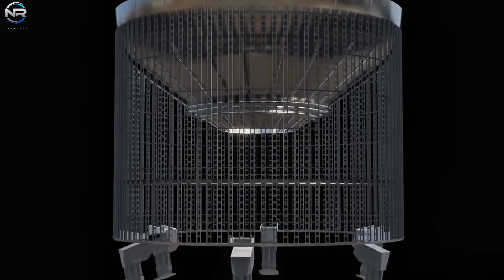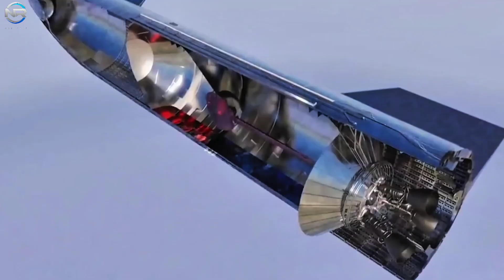FIRST IN THE WORLD! SpaceX Tests Horizontal Starship Landing — NASA Shocked by New Moon Strategy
The world just witnessed something no one expected — SpaceX has officially tested a horizontal landing maneuver for Starship, a technique that could completely rewrite how humanity lands heavy payloads on the Moon and Mars.
This breakthrough has reportedly caught NASA by surprise, while China is closely monitoring the unexpected move.

In this video, we break down:
• Why SpaceX is experimenting with horizontal landing
• How this maneuver could change future lunar missions
• NASA’s reaction to the test
• What this means for China’s plans for a crewed Moon landing
• The engineering challenges behind Starship’s new landing concept
• How horizontal landing could help establish permanent lunar bases

SpaceX continues to push boundaries at a pace never seen before — and this new test may be their most ambitious move yet.

00:00 – SpaceX’s Surprising New Starship Test
00:52 – Why Horizontal Landing Matters
02:17 – NASA’s Reaction & Internal Concerns
04:01 – China’s Moon Program Response
05:22 – Engineering Breakdown: Can Starship Survive It?
07:10 – What This Means for Lunar Bases
08:44 – The Future of Starship Landing Technology

📽️ Production Notes
🎙️ This is a fully original, documentary-style production that includes:
📡 CREDITS & SOURCES
This content includes visual material from public sources such as: